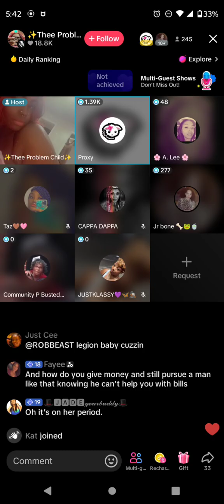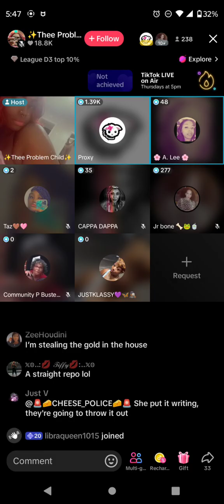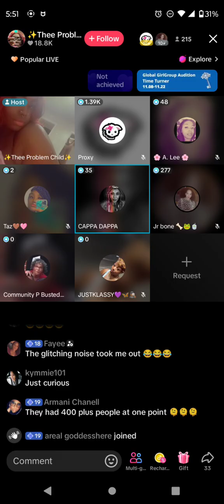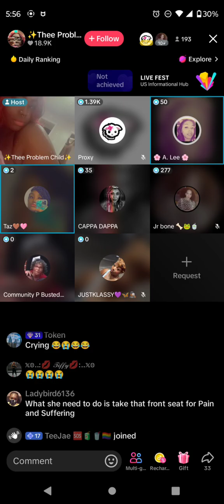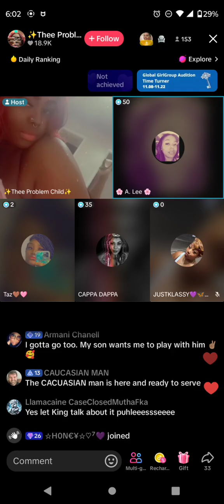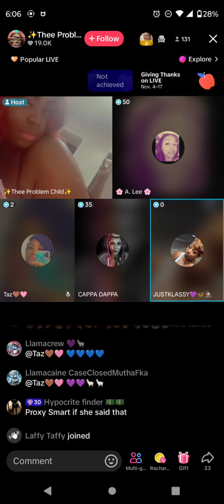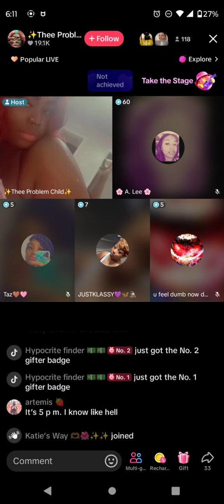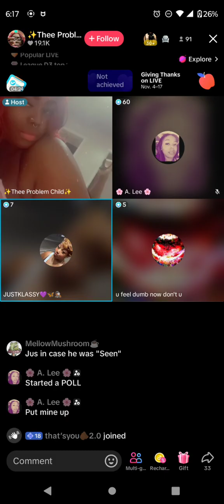briefly speak on the hulk, AP, and others situation 11-14-24